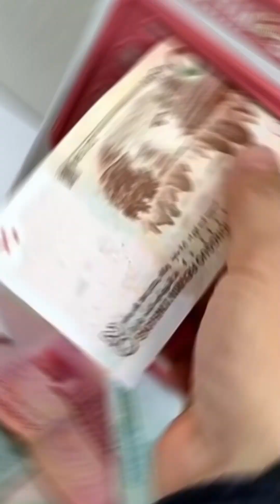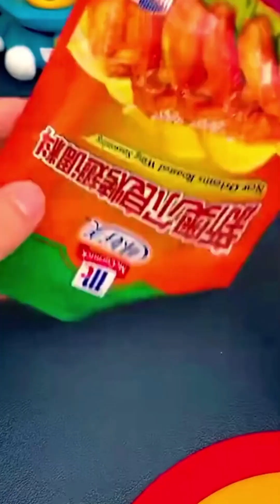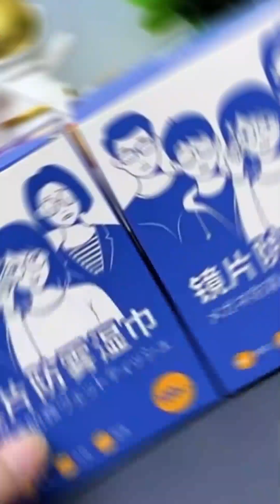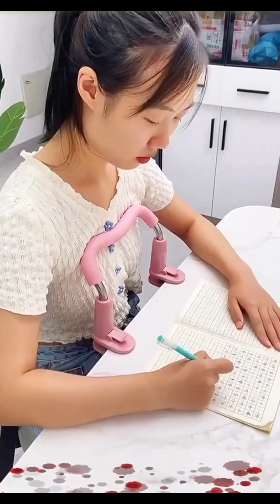17 Smart Appliances! 😍 New Gadgets For Every Home/ (Inventions & Ideas) Wow Smart Gadgets!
✔👉Wow Smart Gadgets! Smart Appliances, 😍 New Gadgets For Every Home/ Versatile Utensils(Inventions & Ideas)
✔If You Enjoyed This Videos Please Give It A Thumbs

❤ New Gadgets & Versatile Utensils For Home .  Appliances, Make Up, Smart Home | New Home Items Wow Smart Gadgets...

✔😍Smart Appliances, New Gadgets For Every Home/ Versatile Utensils(Inventions & Ideas)/Makeup Kitchen
✔Hilarious CCTV Fails Of 2022 | Fail Army
✔Best oddly satisfying and relaxing video for stress relief ep.22 ||
✔Oddly Satisfying Video 😲😲 Những Video thỏa mãn người xem từ Tik Tok P.50
✔Clean like a professional | Chinese Cleaning House | Smart Home Gadgets | Smart Life
✔Amazing home gadgets😍appliances and ideas💥 منظمات وادوات وأجهزة وأفكار هائلة لكل منزل
✔CASA DE VERANO VS. CASA DE INVIERNO || ENORMES MANUALIDAD
✔33 IDEAS DE CÓMO REUTILIZAR PLÁSTICO EN CASA
✔interesting videos satisfy viewers and music helps you relieve stress
✔Cats make food 2022 "That Little Puff" Tiktok Compilation New
✅मजेदार हेलोवीन मज़ाक | DIY हेलोवीन विचारों BaRaDa Challenge

🤔If You Enjoyed This Videos Please Give It Thumbs Up! and if you have any quires so please use the comment box.Wow Smart Gadgets.

                      💥THANKS💥